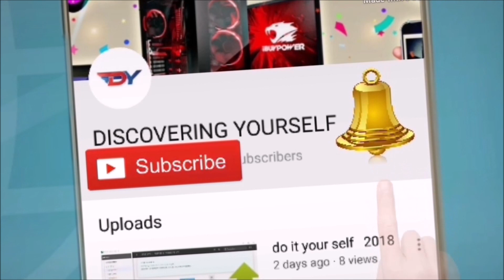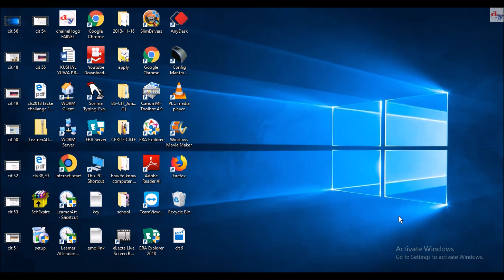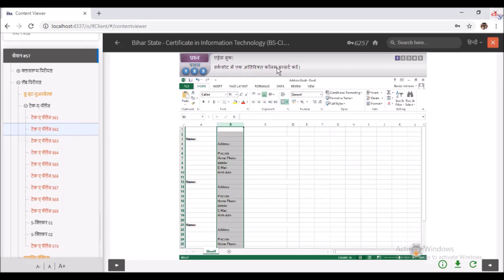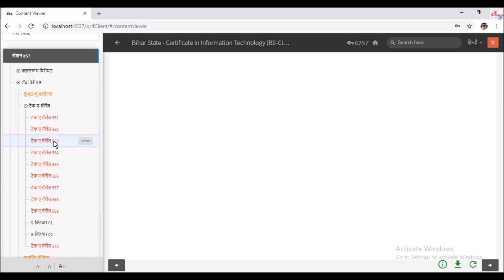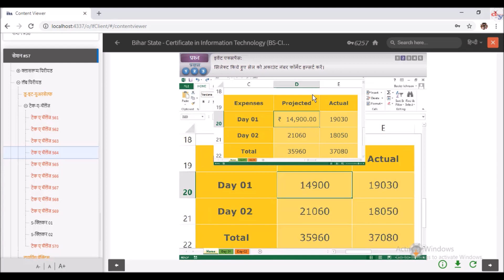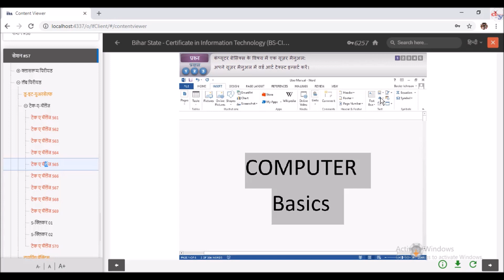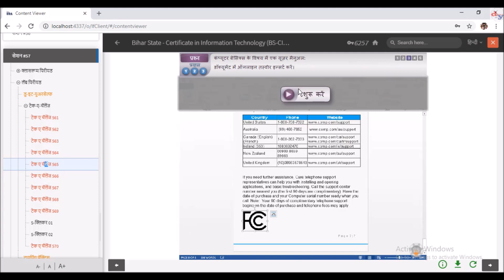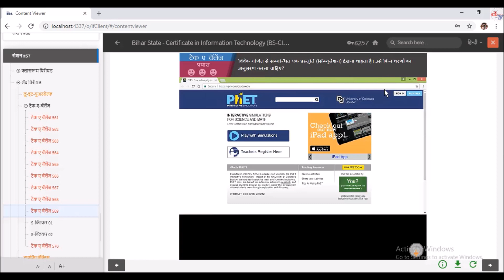BS CIT SESSION 57